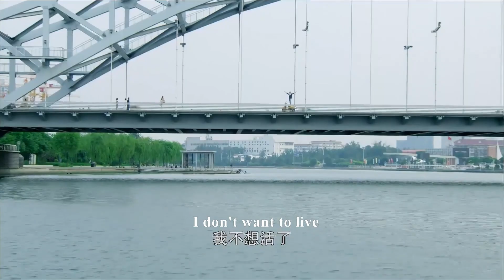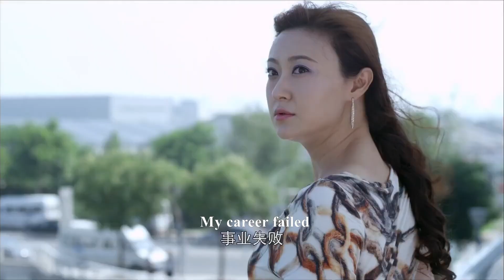🎐灰姑娘拍婚紗照當天發現未婚夫出軌，她不哭不鬧，最後瀟灑1人拍下結婚照！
劇名（Drama Name）：【爱的多米诺】